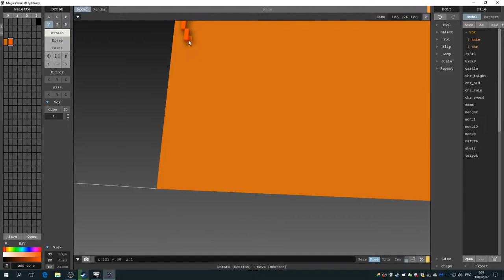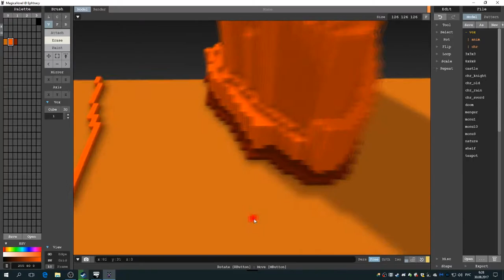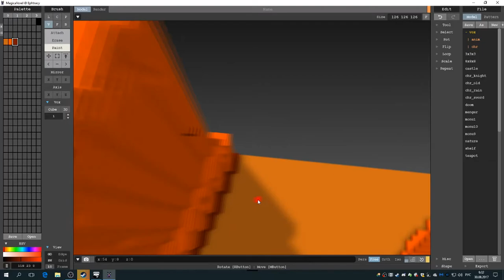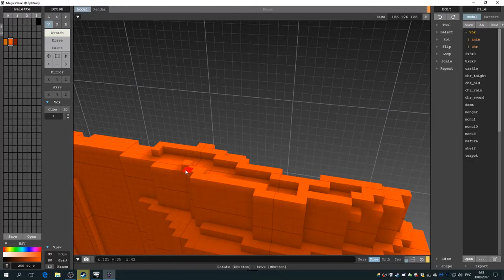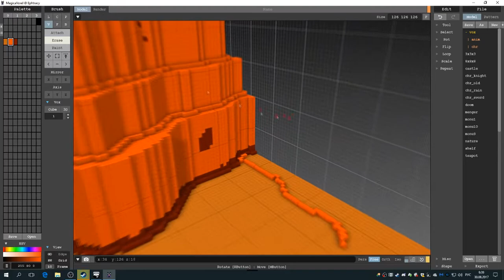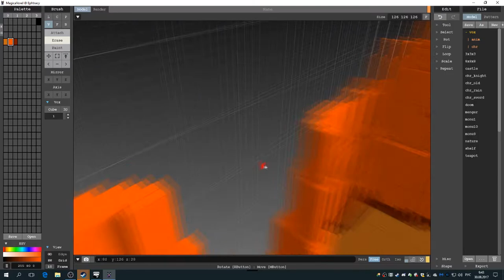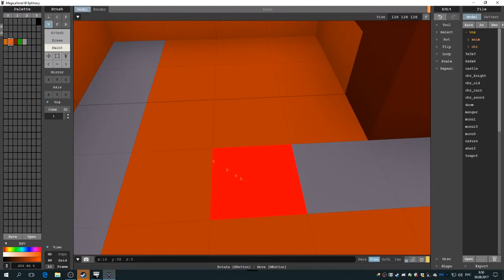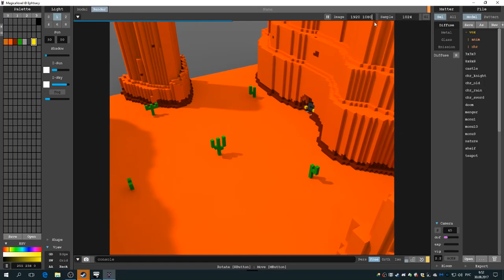Speed Art Wild West